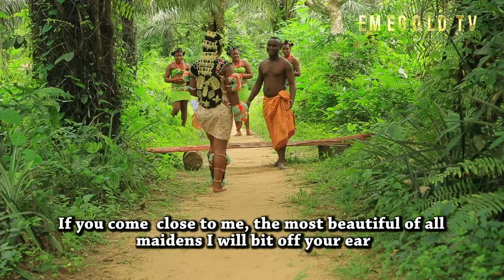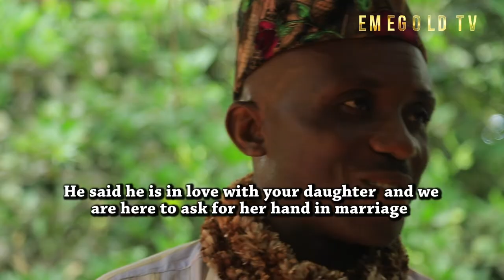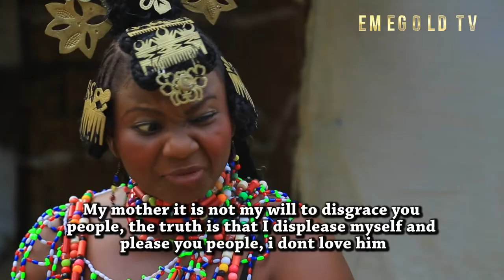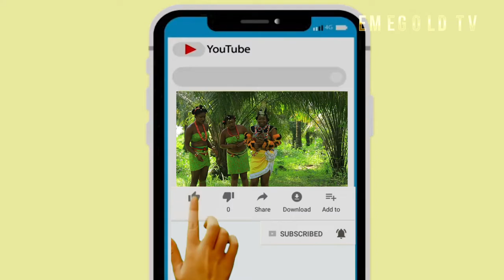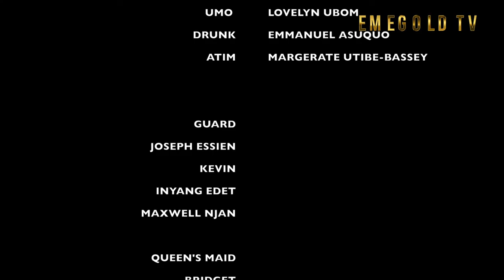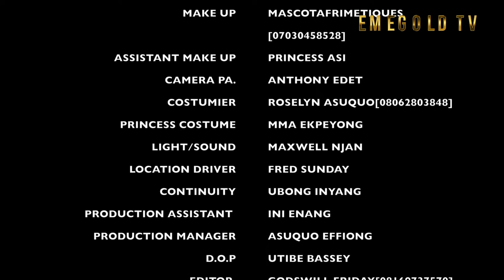ISANTIM FULL MOVIE EPISODE 3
Isantim full movie episode 3 is Efik, Ibibio and Annang indigenous movie with English subtitles on Youtube.

Efik-Ibibio-Annang is a dialect cluster spoken by over 10 million coastal people of Akwa Ibom and Cross River states in southern Nigeria.

HAVE FUN!